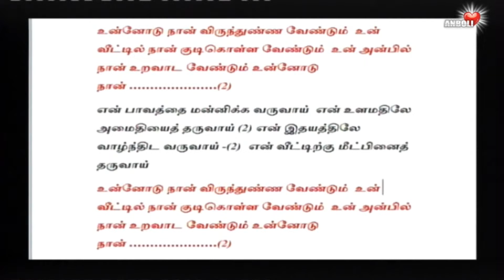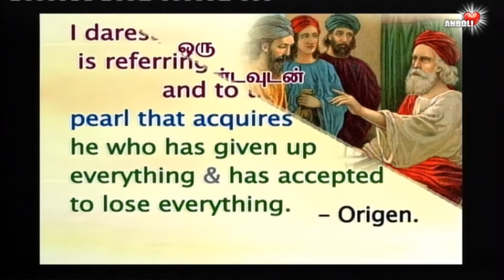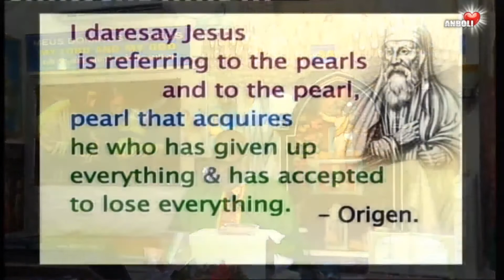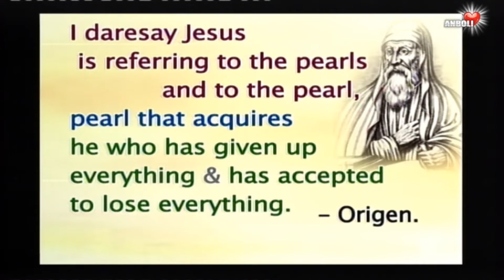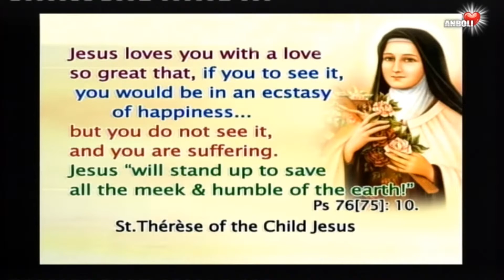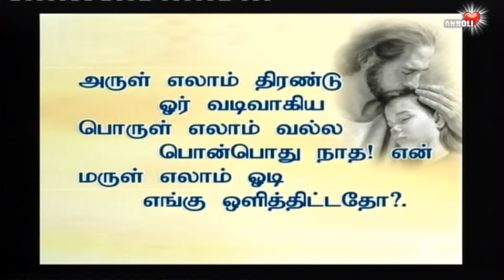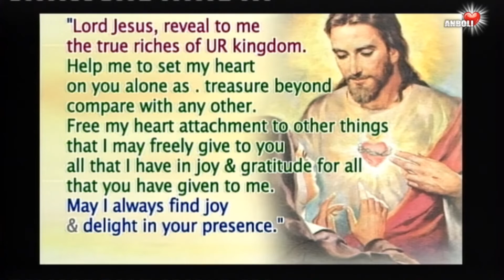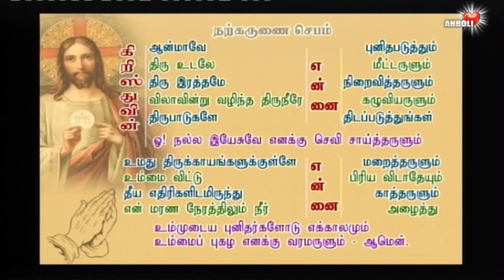நீர் ஒன்றே போதும் ! இயேசுவின் அன்புக்காக அனைத்தையும் இழப்பேன்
“In my deepest wound I saw your glory, and it dazzled me.”

Upon finding a single pearl of great value, he went and sold all that he had and bought it.